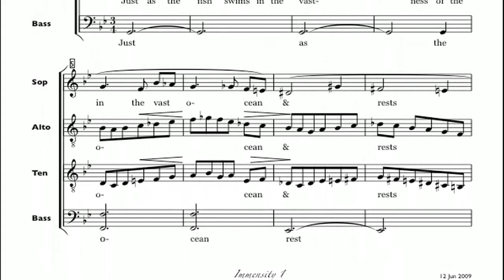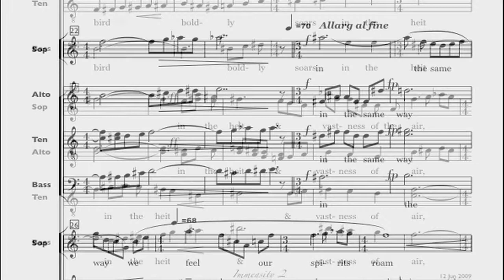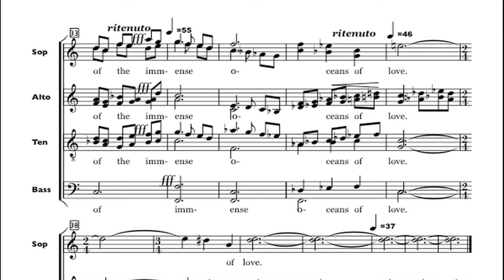Beguine Motet 3 by Michael Maxwell Steer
Follow the score as you listen to a live performance by the Elizabeth Singers. The words are translated from 13thC women mystics known as Beguines. For more on the composer & on the Beguines (BTW there is no connection between them & Cole Porter's song, which was based on the name of a caribbean rhythm)